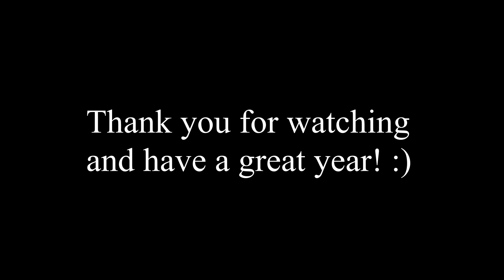Henlo 2020 Boi! :)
Wish you guys the best of luck in the new year of 2020. If your 2019 is not that great for you, don't worry! 2020 is going to be the best year for you!
Song: If you can't beat them, join them. -Queen
Hope you have a great year!